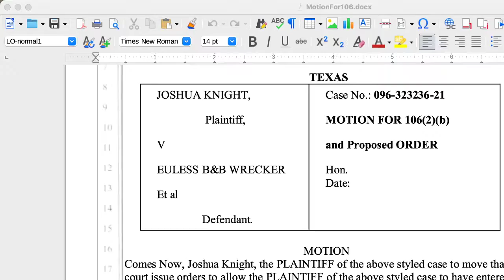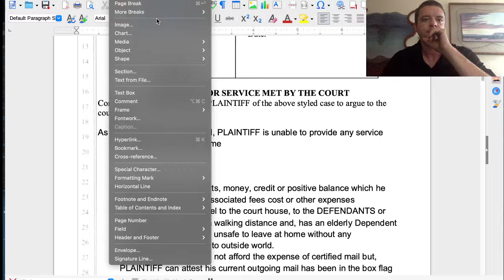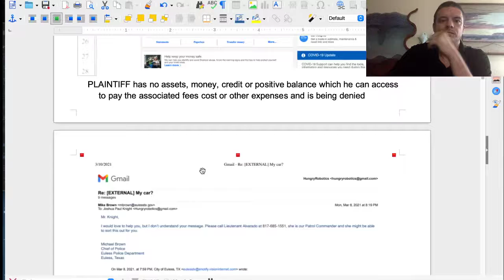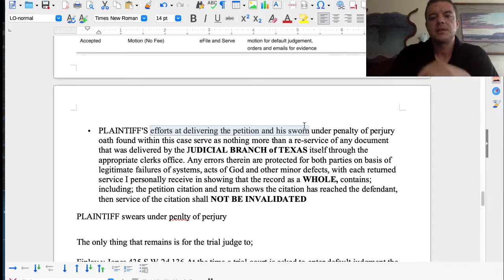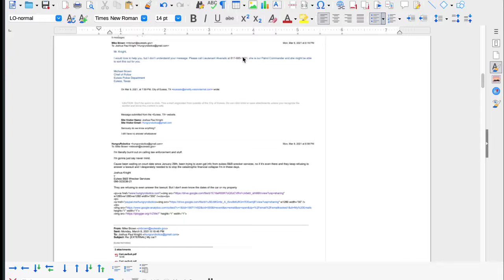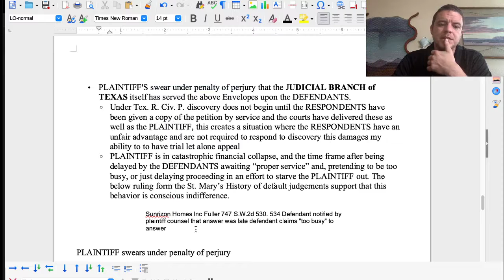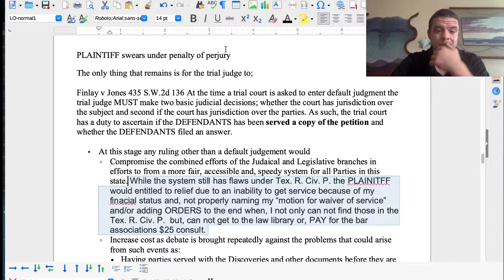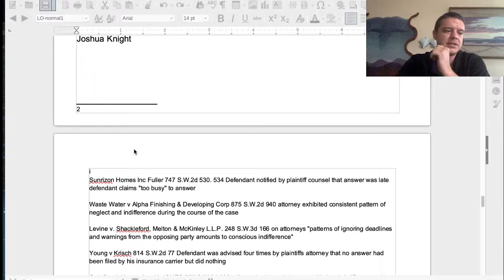Let's Play! Texas Attorney - calling the court, why is the coordinator the most powerful boss?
seriously though, I would bet my attempts at a "motion for service met" and a "motion for waiver of service" which present the same argument have nor even been presented to the judge.

in Johnson County the hold up was I wasn't putting a "notice of hearing" on my motions even though there is no actual requirement just like there is not for the proposed orders they demand.

being attorney pro se I feel that it's hubris of me even to attempt that. I'm not fully aware of the law, his ability to issue those orders etc.
I get why an attorney would though - won argument present your argument as you want an get it done.

I just need anything done at this point